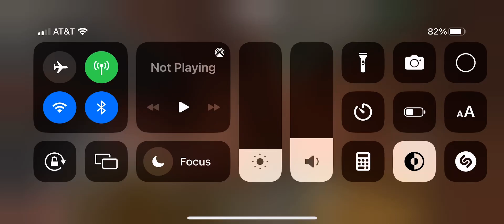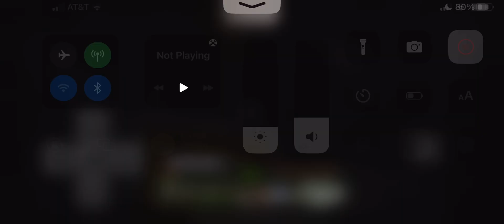Minecraft ep 8